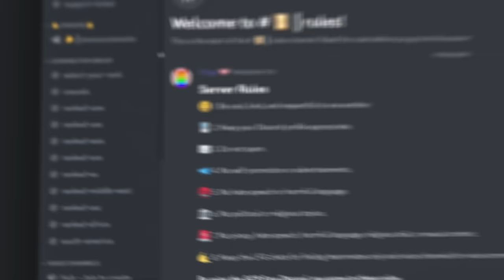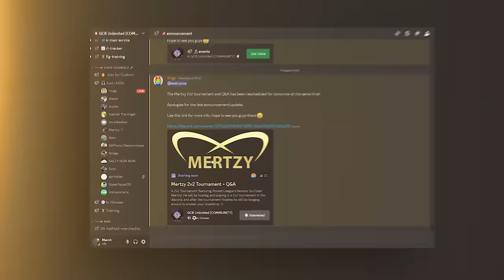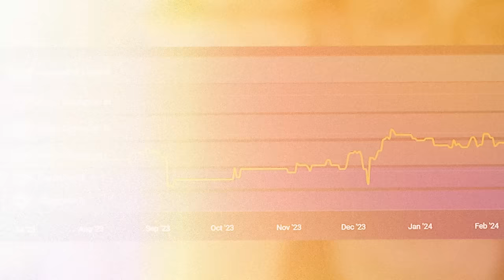Yes, Your teammates ARE the problem... ROCKET LEAGUE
I don't want to take cheap brand partnerships, and I don't want to sell you some $50 course... although I'm sure I could make more money if I did push courses (and there's nothing wrong with people who go that route).

Personally, I would rather give away all of my content for free so you can rank up on your own and qualify for coaching with us 1-on-1 at grandchampbootcamp.com

16 yrs old: Switched to uploading Fortnite videos on this channel. You can go to my uploads sort oldest to newest to see all of my old Fortnite videos
18 yrs old: Switched from Fortnite to Rocket League videos during Covid.
19 yrs old: Rocket League went free to play and my channel blew up. To keep up with the demand, started the Grand Champ Roadmap --a rocket league course business
20 yrs old: Built the course while in College and created a coaching-community-course hybrid model. Eventually, drop out of school to pursue Youtube and the company full-time.
21 yrs old: Switched from selling courses to coaching only. Rebranded as Grand Champ Bootcamp. Doubled coaching duration, lowered price. Seeing results improve and customers happier was worth it.
22 yrs old: Peaked GC3 (top 20,000 players) while averaging less than an hour of Rocket League per day.

To all the people trying, failing, and hustling to make their dreams come true, we’re all in the middle of writing our own stories. Don't let other people bring you down.

Luke